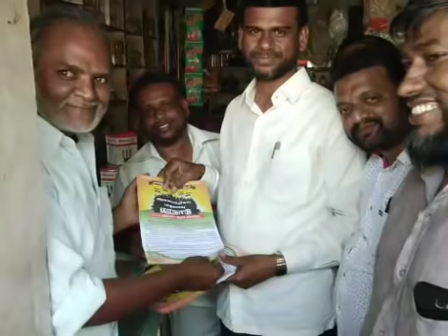திருச்சி மமக மாநாடு பாடல் MMK song புறப்படு தோழா புறப்படு திருச்சியை நோக்கி புறப்படு..